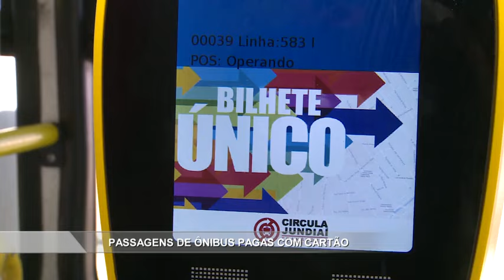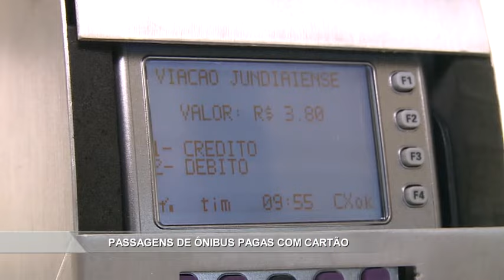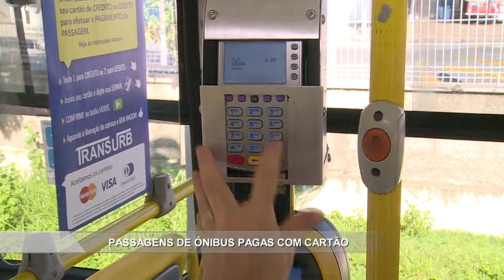Noticidade Manhã - TV Sorocaba 08-03-16